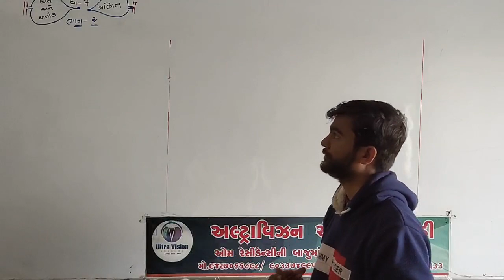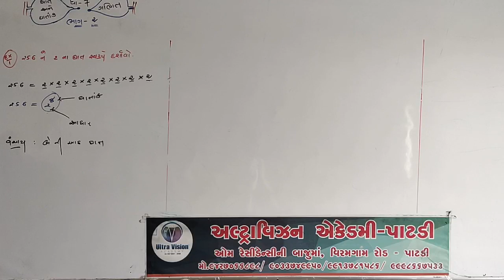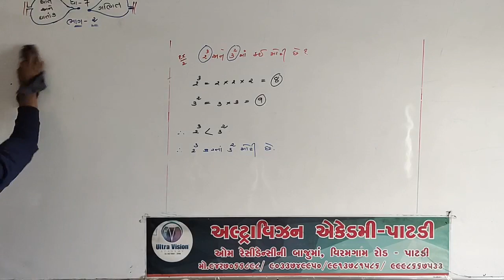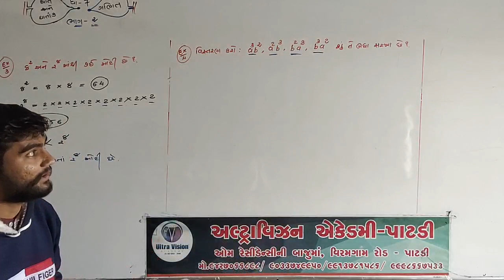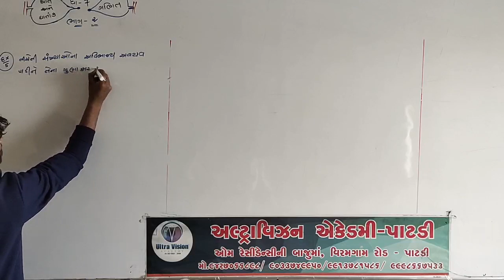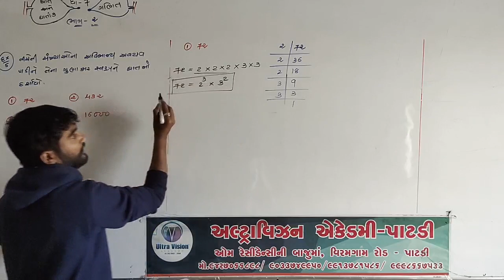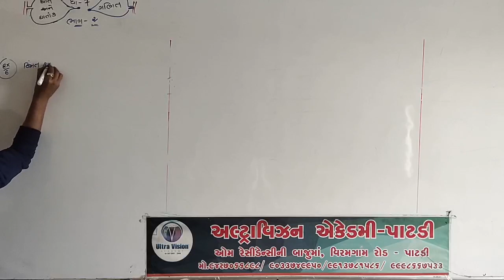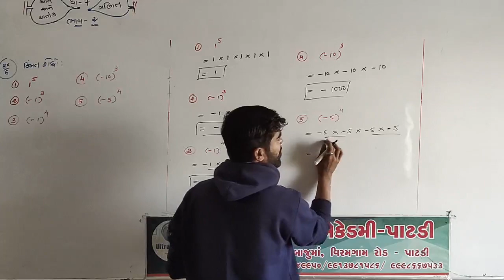STD - 7// Sub - MATHS // CHAP - 13 // PART - 2 //